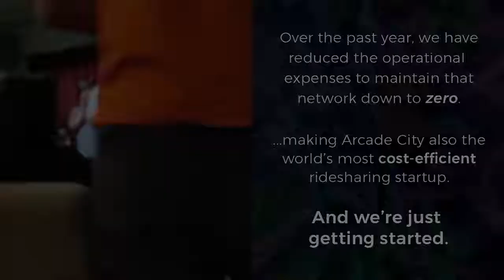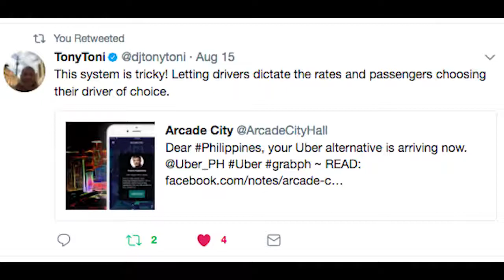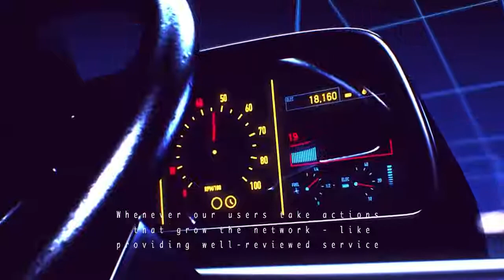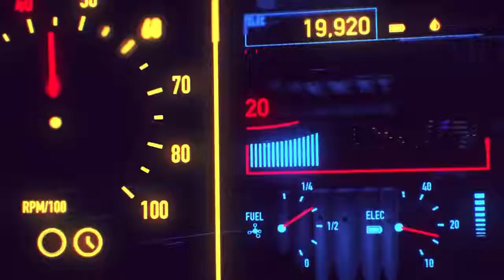What is Arcade City